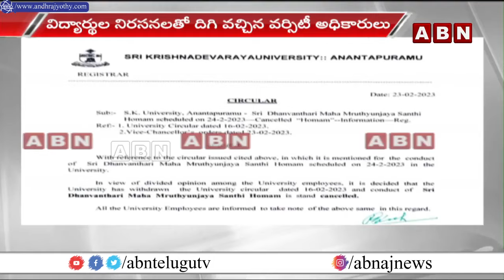నా కూతురు చావు బతుకుల్లో ఉంది.. ఇక దేవుడే దిక్కు..||Kakathiya Medical Student Preethi || ABN Telugu